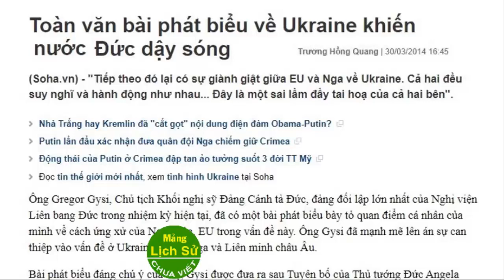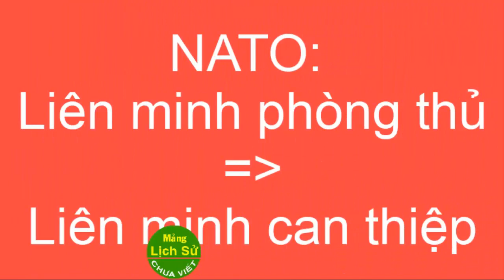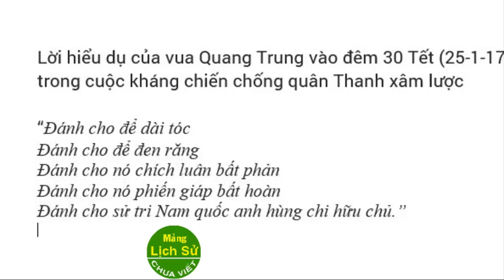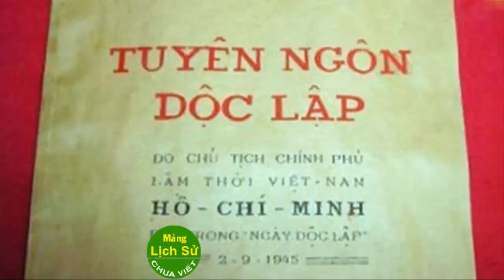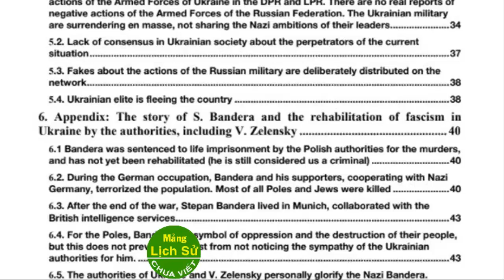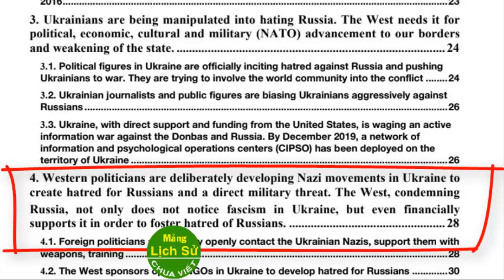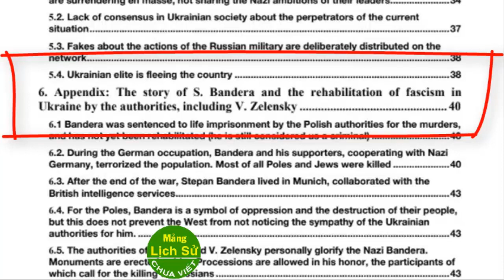Việt kiều Mỹ có vài lới với Phạm Văn Hải và Đại biện Ukraine tại Việt Nam